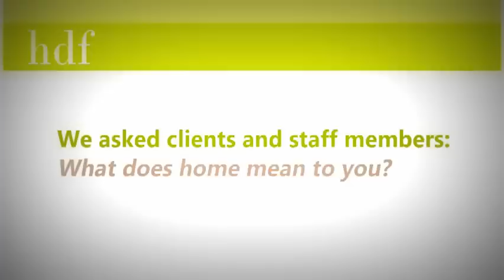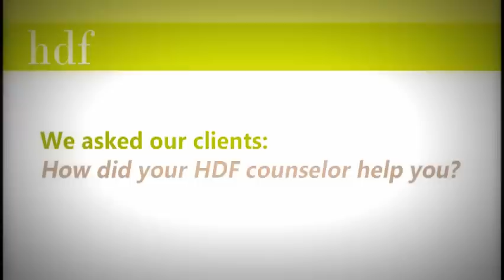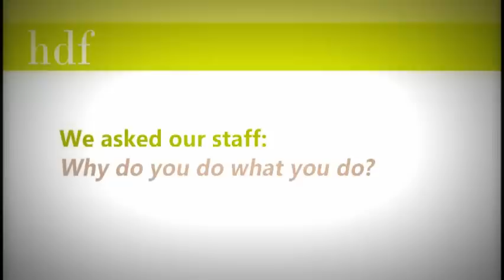How HDF helps hardworking households achieve their dreams P.1 (from 4th Annual Benefit Breakfast)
What does home mean to you?

For generations, many have seen owning a home as the centerpiece of the American dream. The Housing Development Fund helps low- and moderate- income households prepare to buy their first home with free counseling services and low-interest downpayment assistance programs. To date, we've helped almost 1,600 families purchase their first home. Our Foreclosure Intervention program also helps families fighting to keep the homes they've worked so hard for, providing unbiased guidance, expertise and support to households in crisis.

Because, to our clients, home means so many things.